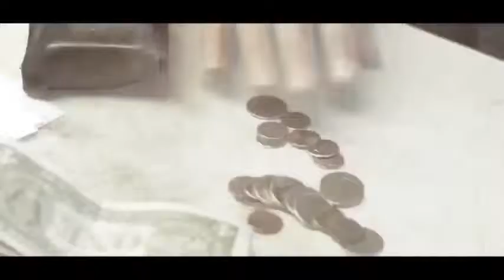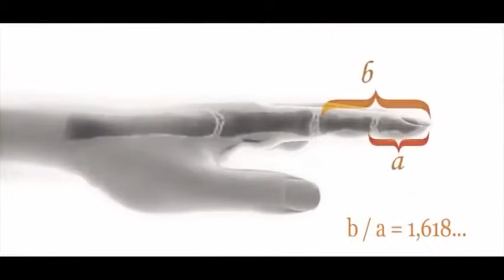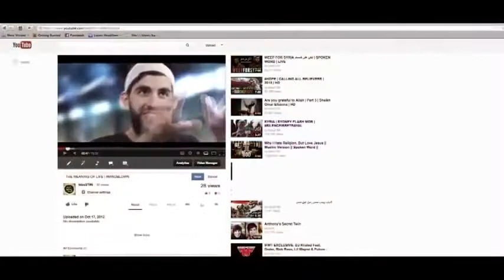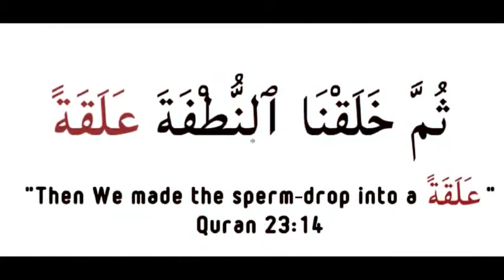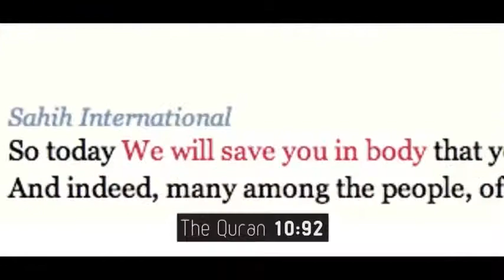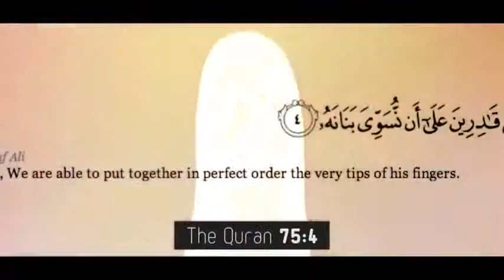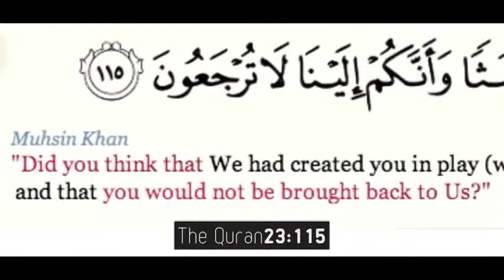Смысл жизни Камал Салих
Smysel jizni,Kamal Salih